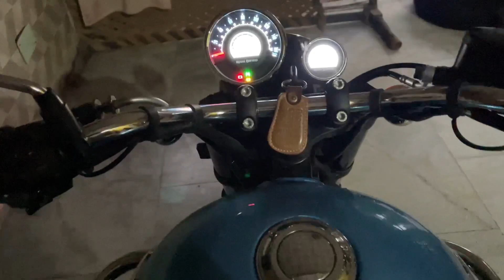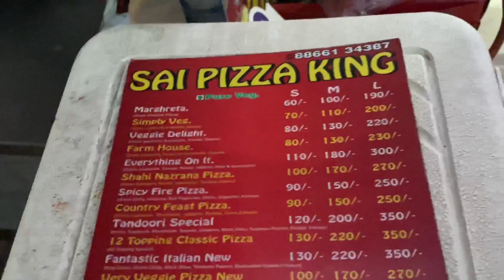Delicious Street Pizza In Bahadurgarh 🤤|| Trying First Time Street Pizza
Hello Guys , this is Nakul Rathee here .
In this video we are trying a street side pizza for the first time .
So , please watch the video till end .